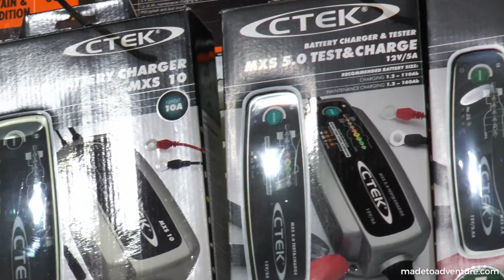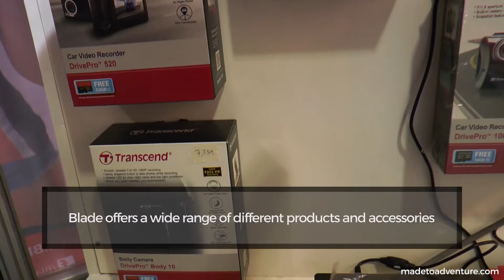Made to Adventure Company Feature - Blade Sport Asia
Company Feature on Blade Sport Asia @ Manila Auto Salon 2015 Day 1.

If you liked this video and want to know more about offroading and 4x4.